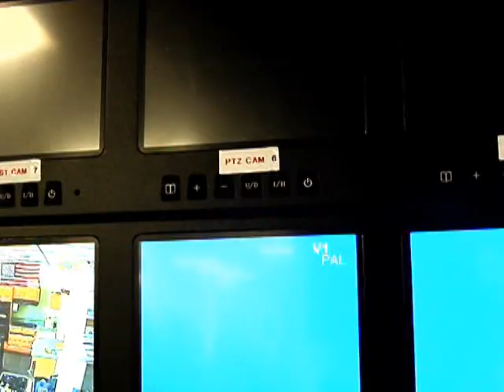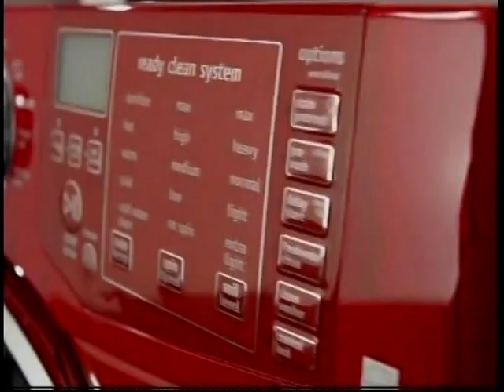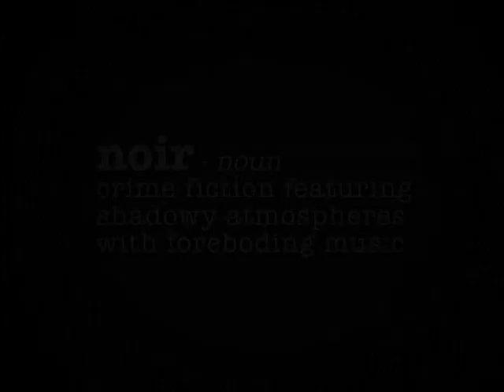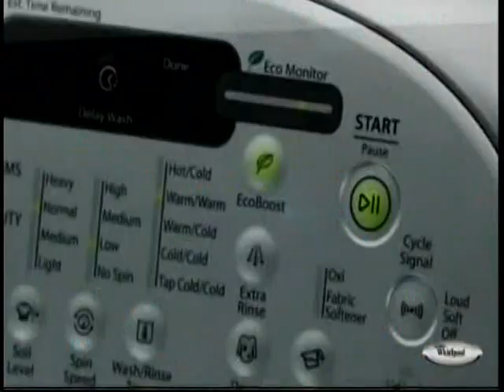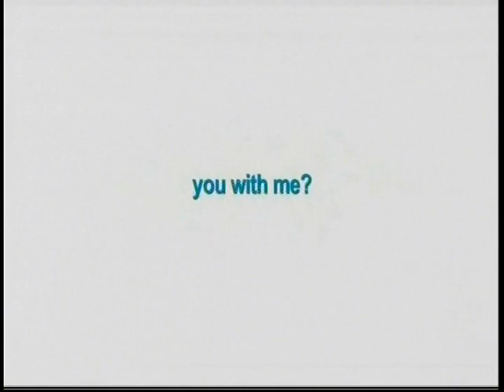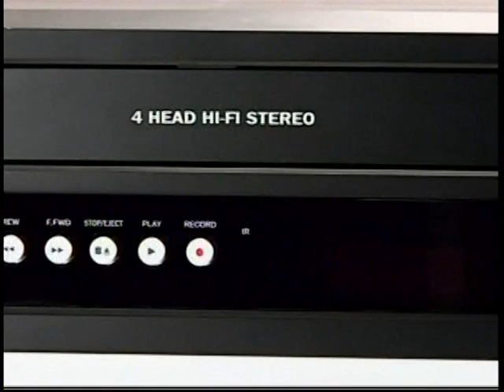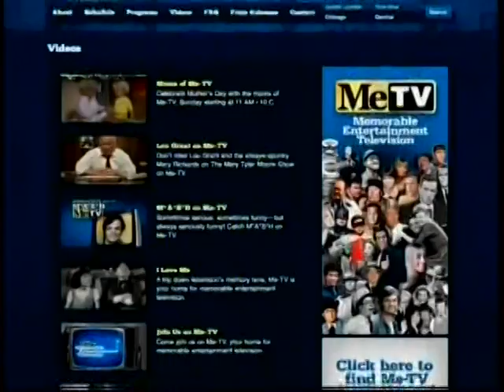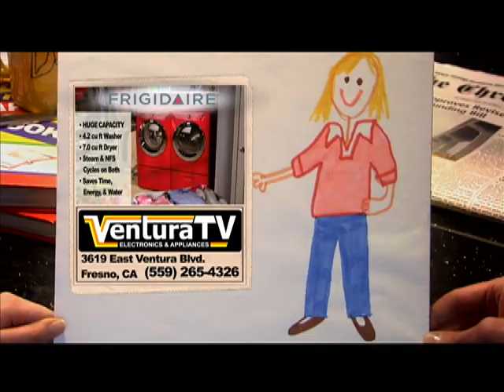EPISODE 10: DR. DAVID HADDEN, FRESNO COUNTY CORONER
In this Your Community segment, watch host John Malos and Dr. David Hadden, Fresno County Coroner as they explore the coroner's role in the community, learn more about Dr.Hadden, and discuss the Fresno County Coroner's new state-of-the-art facilities.